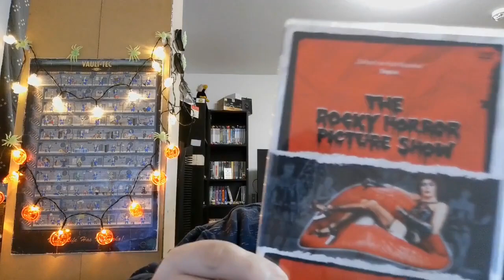The Rocky Horror Picture Show Review v2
Hallo Leute heute präsentiere ich euch das 1975 Kult-Musical The Rocky Horror Picture Show.